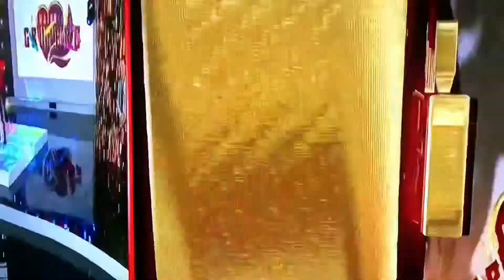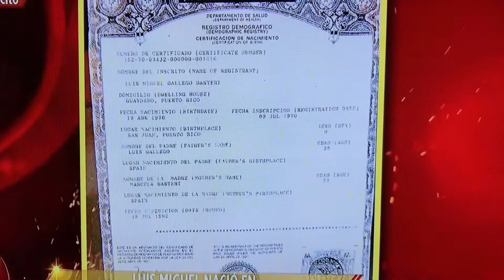La Final de Corazoncito Grupero Parte 2..